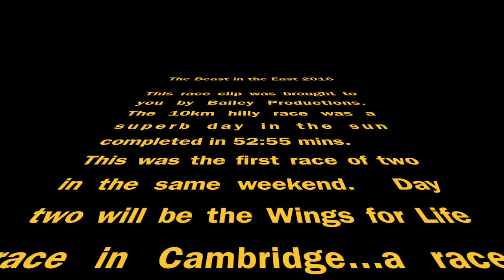Beast in the East 2016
This video is about Beast in the East 2016